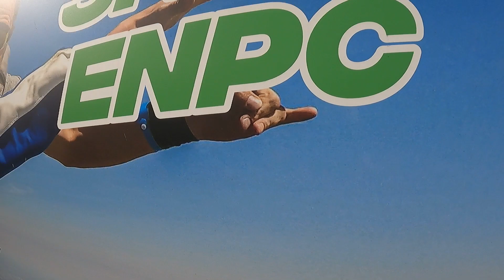Tandem Imme @ Skydive ENPC 06-04-2024